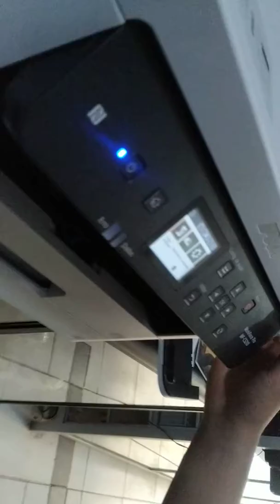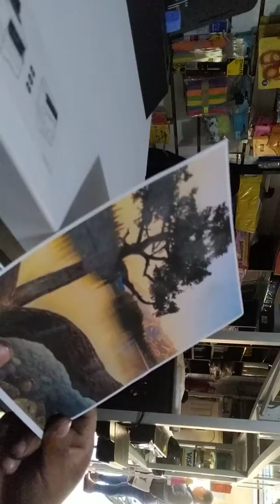WORK FORCE C5210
mostrando algunas caracteristicas de work force c5210.